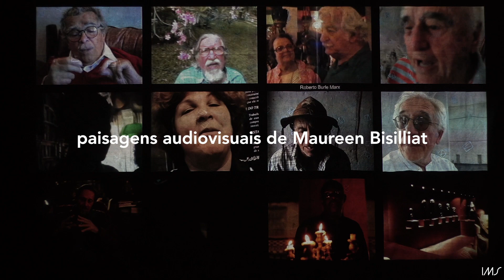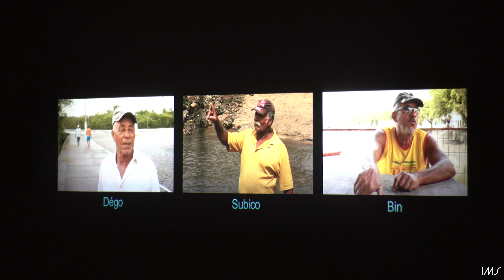Agora ou nunca - devolução: paisagens audiovisuais de Maureen Bisilliat | Exposição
Maureen Bisilliat conversou com o público na abertura de sua exposição "Agora ou Nunca - devolução: paisagens audiovisuais de Maureen Bisilliat" que reúne pela primeira vez parte de sua produção audiovisual, com extratos de 12 vídeos

A abertura da exposição aconteceu em 15 de fevereiro de 2020 no IMS Paulista. No mesmo dia, estreou no cinema do IMS o documentário autobiográfico "EQUIVALÊNCIAS: aprender vivendo".

A partir de 22/9/20, a exposição entrou em cartaz simultaneamente no centro cultural do IMS em Poços de Caldas.

Consagrada no campo da fotografia, a inglesa Maureen Bisilliat também tem um percurso relevante em vídeo, ao qual se dedicou a partir dos anos 1980. Na instalação "Agora ou Nunca - devolução: paisagens audiovisuais de Maureen Bisilliat", concebida por ela e por Rachel Rezende para o IMS Paulista, a fotógrafa de 88 anos, radicada desde 1957 em São Paulo, reúne pela primeira vez numa exposição parte de sua produção audiovisual, com extratos de 12 vídeos.

Concepção da exposição: Maureen Bisilliat e Rachel Rezende

Vídeo de Maria Clara Villas